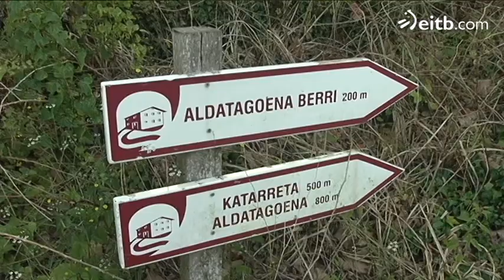Asaltan un caserio en Segura disfrazados de Guardias Civiles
La Ertzaintza investiga el suceso que tuvo lugar el jueves de la semana pasada.

 Los 3 asaltantes llevaban chalecos reflectores en los que se leía Guardia Civil.